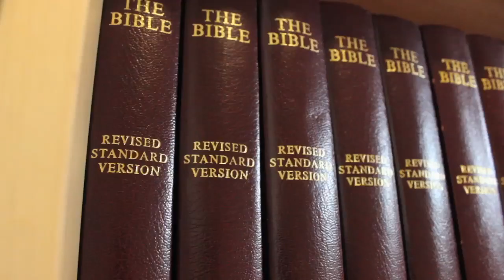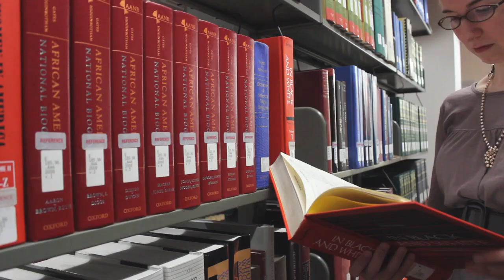How Will You Answer the Call?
Do you feel called to come to seminary? This short film interviews several students at Andover Newton who discuss why they decided to go to seminary in response to a strong sense of call in their life.